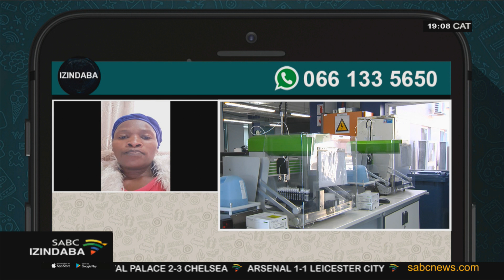Imibono yababukeli @7pm | 08 July 2020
Ababukeli baveze ukukhakthazeka kwabo ngalomashayabhuqe iCOVID-19 enkundleni yethu yezokuxhumana

For more news, visit sabcnews.com and also SABCNews SABCIzindaba Imibono on Social Media.